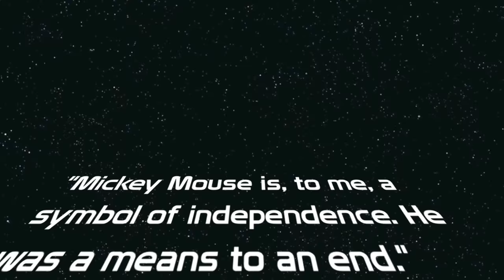Mickey Mouse Club March